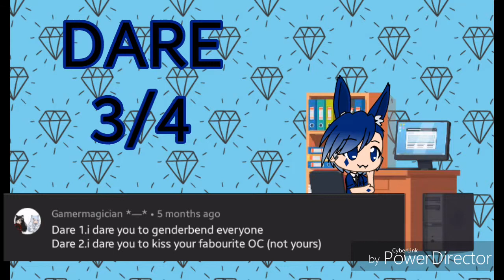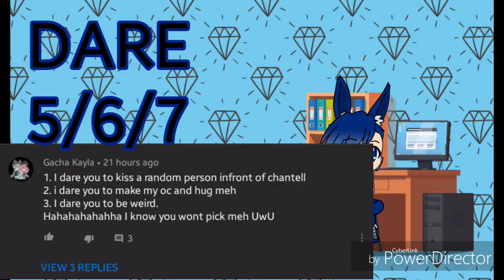Dare 1|Gacha Funny Dares|ft. collab with GACHA KYLA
ill go die now